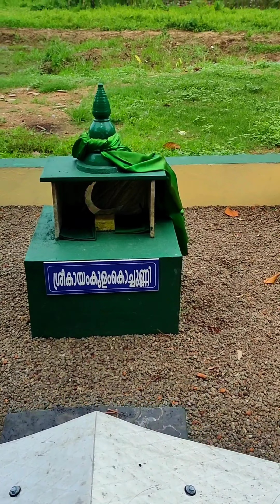മനമുരുകി വിളിച്ചാൽ ഏതു ആഗ്രഹവും സാധിച്ചു തരുന്ന കായംകുളം കൊച്ചുണ്ണി...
മനമുരുകി വിളിച്ചാൽ ഏതു ആഗ്രഹവും സാധിച്ചു തരുന്ന കായംകുളം കൊച്ചുണ്ണിയുടെ പ്രതിഷ്ഠയുള്ള ഒരു ക്ഷേത്രം 🙏
പത്തനംതിട്ട ജില്ലയിലാണ് ക്ഷേത്രം സ്ഥിതി ചെയ്യുന്നത് 🙏kayamkulamkochunni